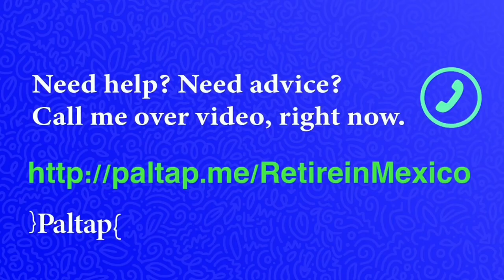Marrow Bone Soup - Tuétano in Mexico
What are the reasons people make and drink bone soup?
Many people retire in Mexico and Move to Mexico or Have a Life in Mexico to better their health.
Ingredients and produce plus herbs and tropical fruits in Mexico are a plus for getting and staying healthy.
My son asked me for bone soup. Check it out.

Do you need your Traveling Mail Box to open and read mail remotely on line?
Need professional guidance from a lawyer with over 12 years experience working with Mexican immigration matters?  No matter what area of Mexico you what to move to, Lic. German can clear up your doubts and guide you.   Email Lic.
Are you ready to start learning Spanish? This system is: fun, easy to follow, entertaining!
To watch 300+ videos about Life in Mexico, Moving to Mexico, Retiring in Mexico go and click turquoise and white button.
Life in Huatulco YouTube channel, its owners and guests are not immigration professionals, lawyers, doctors, dietitians, real estate agents.  This channel is for information and entertainment purposes only.  Neither the owners nor their guests are responsible for how you use the information presented on this You Tube channel or any consequences thereof.”